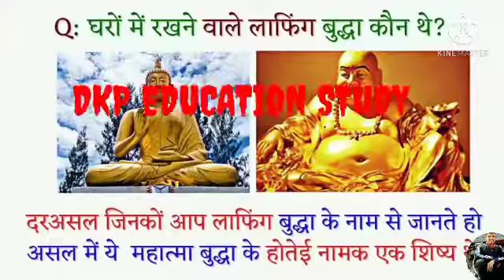घरों में रखने वाले लाफ्फिंग बुद्धा कौन थे?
आज का सबसे टॉप हिन्दी सामान्य ज्ञान। सभी परीक्षा के लिए बहुत काम आएगा एक बार देख लो।

DKP EDUCATION STUDY
टॉप हिंदी सामान्य ज्ञान सभी परीक्षा के लिए।
 TopGK Questions : बैंक, एसएसी और रेलवे की नौकरी के लिए पढ़ें GK के दिलचस्प सवाल
competitive examinations : बैंक और एसएससी जैसी सरकारी नौकरियों की प्रतियोगी परीक्षाओं में सामान्य ज्ञान से जुड़े सवाल प्रमुखता से पूछे जाते हैं. इनमें सफलता हासिल करने के लिए जरूरी है कि सामान्य ज्ञान की तैयारी अच्छी तरह की जाए.

नई दिल्ली. बैंक, रेलवे और और एसएससी की हर साल हजारों भर्तियां निकलती हैं. इनमें सामान्य ज्ञान के सामान्य ज्ञान के सवाल प्रमुखता से पूछे जाते हैं. आप भी यदि प्रतियोगी परीक्षाएं क्वॉलिफाई करना चाहते हैं तो सामान्य ज्ञान (GK) की अच्छी तैयारी बेहद जरूरी है.इसी क्रम में पिछले कुछ सालों में पूछे गए GK के ये टॉप-10 सवाल आपकी मदद कर सकते हैं.
DKP​ EDUCATION STUDY
#2020 और 2021 का सबसे बढ़िया हिंदी सामान्य ज्ञान
SSC​ CGL
SSC​ MTS
SSC​ GD
hindi​ samanya gyan
useful​ samanya gyan
very​ important gk
jee​ mein
#  quiz
हिंदी में भारत से संबंधित सामान्य ज्ञान के टॉप  इंडिया जीके क्विज प्रश्न और कई विकल्पों के साथ प्रतियोगी परीक्षाओं के उत्तर...
Top India GK in Hindi  common general knowledge Quiz questions and answers for competitive exams with multiple choice
Our this general knowledge in hindi GK Video is the combination of lots of topic like history gk India , science gk in hindi , sports gk in hindi , India Questions Answers
🙏🙏🙏🙏🙏🙏🙏 आप हमें दूसरी ऐप पर अपना प्यार दे सकते है।